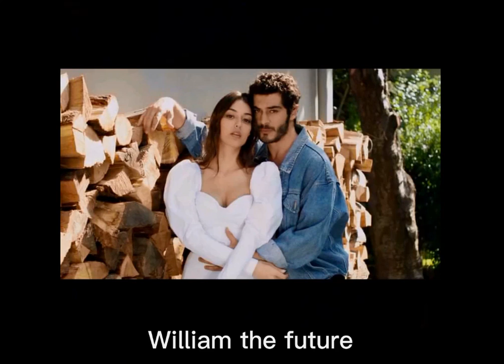AGASOBANUYE ; BARAMWISHE AZUKIRA MUWUNDI MUNTU ASHAKA SHERI WE (unfinished love)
William the future
Productions
The Future entertainment CEO